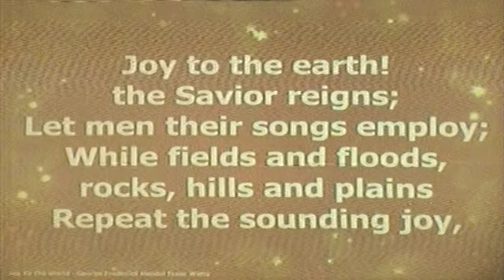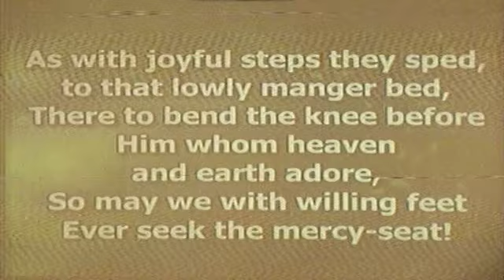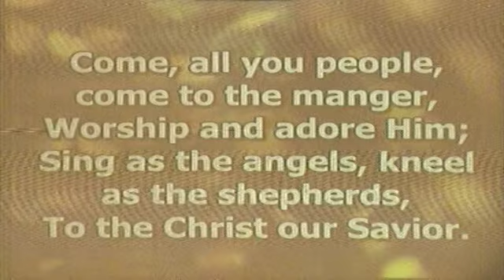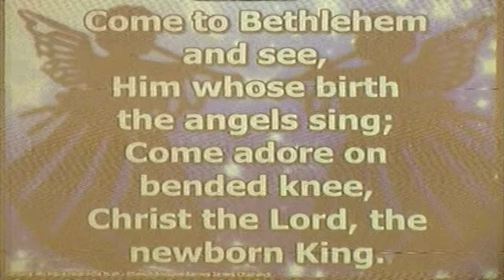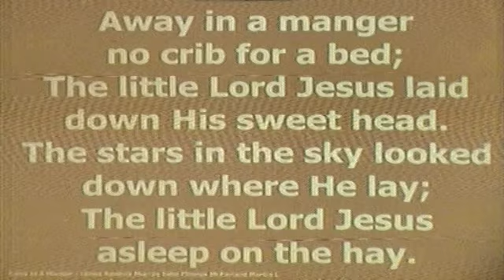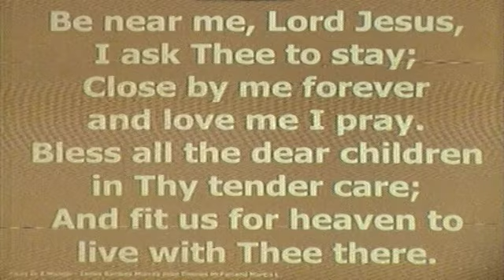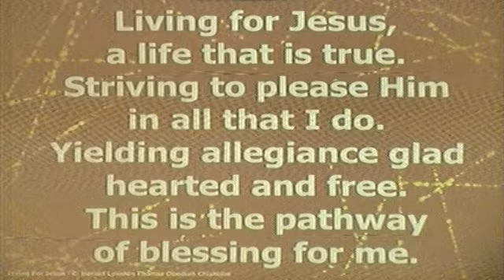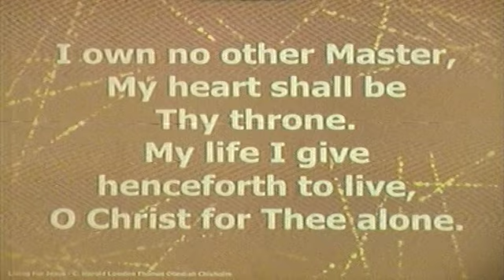December 31, 2023 Morning Worship FBC CCLI#11104438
Morning Worship from the First Baptist Church of Winnsboro.